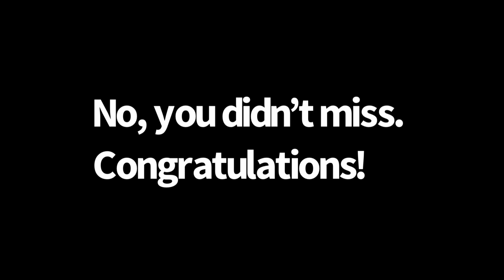Alabama deer hunt- Kate’s first doe!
Come along with Josh and Kate as she gets her first doe. Get out and enjoy Gods wonderful creation.